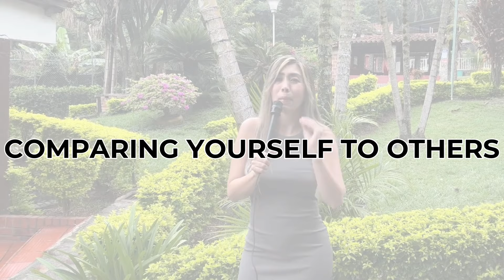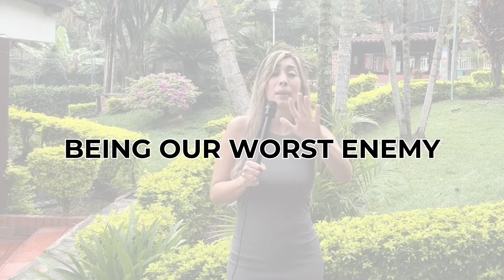3 Habits That Kill Your Self-Confidence (Please Reflect Now)🔥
Hi, I’m Mari ! Soulbooklet is a channel about personal growth + forming meaningful relationships with ourselves and with those around us, where i share knowledge and inspiration on creating stronger bonds. 💕
Soulbooklet is for the those who believe in everyday being a better version of us for us and for the world around us, it's for those who are conscious about life, interpersonal relationships, and our surroundings. 🎶
In essence, Soulbooklet is for you growing your own story in this soul searching book of life.🙏
“What comes from our souls goes beyond what our minds comprehend”